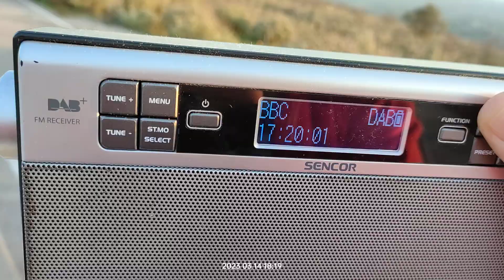DAB+ DX reception via tropo of 6A from Malta in Arta Greece 14/03/2023